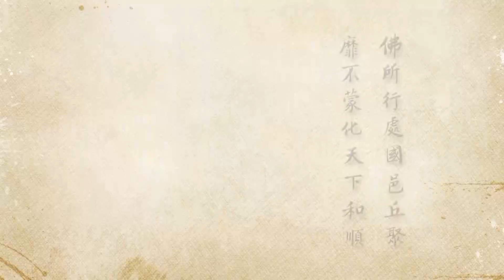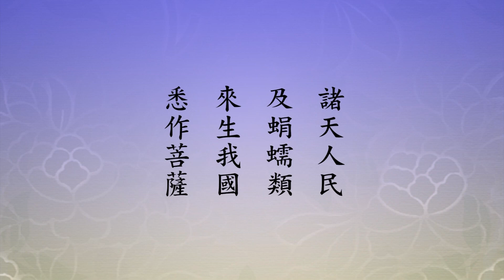淨土大經科註, 第158集 (2012) | 淨空法師主講【煩惱可以帶到極樂世界去】